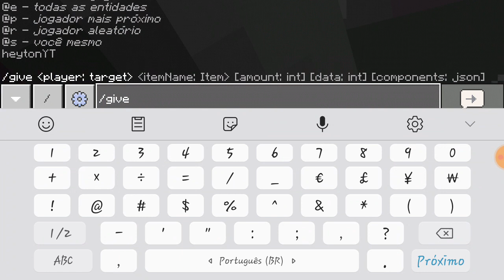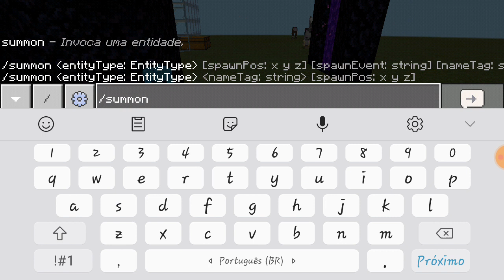5coisas que vocês não sabia no mcpe #6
Bem vindo a 5 coisas que vc nao sabia no mcpe #6

Comando ultilizado: /summon wolf ~ ~ ~ minecraft:on_tame